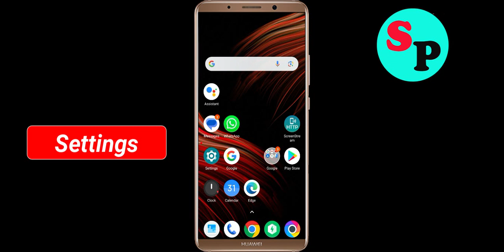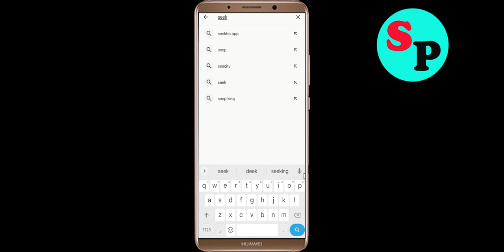How to Fix Seekho Unfortunately Has Stopped Problem Solved in Android & Ios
In this video, i will show you how to fix / Solve Seekho Unfortunately, Has Stopped Problem in Android & Ios Mobile. If you are facing same problem in your mobile then it will help you to get rid of this error.